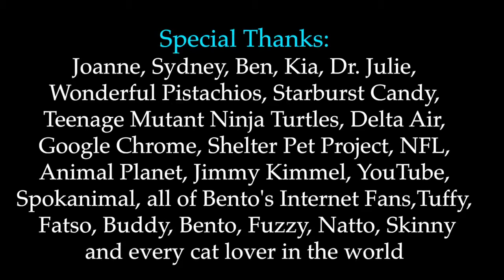Keyboard Cat, Bento, A Tribute (crying cat meme?)